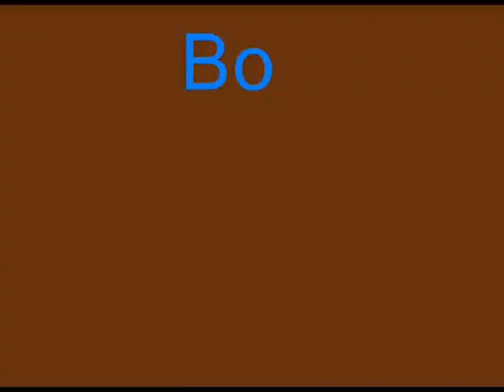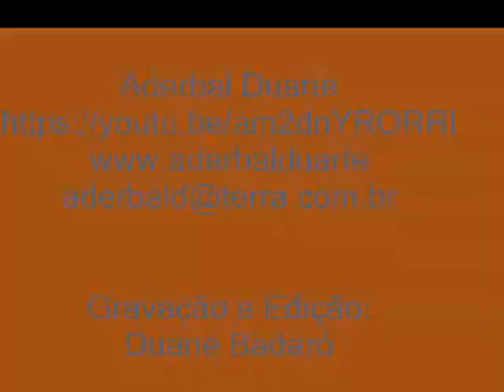Bossa nova - Fraseado Melódico da Voz - Aderbal Duarte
Aderbal Duarte
Gravação e Edição: Duane Badaró